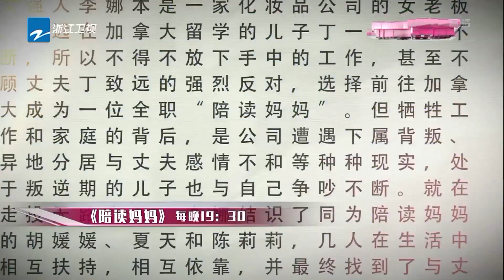《好看中国蓝》20180705【《奔跑嘉年华》林俊杰陈立农伐木累邀你狂欢《高能少年团》王俊凯林彦俊变身最萌泰拳手《扶摇》裴瑗施毒计欲加害杨幂意外得知毁容真相】[浙江卫视官方HD]